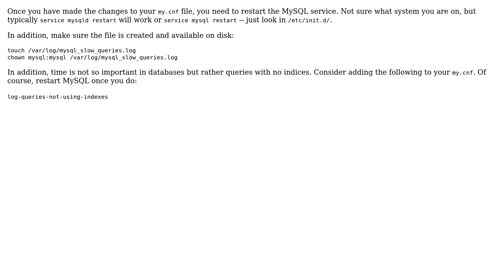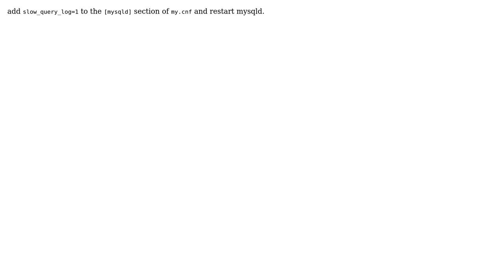DevOps & SysAdmins: Why does MySQL Slow Queries Log not exist? (3 Solutions!!)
DevOps & SysAdmins: Why does MySQL Slow Queries Log not exist?

With thanks & praise to God, and with thanks to the many people who have made this project possible! | Content (except music & images) licensed under CC BY-SA | Music | Images & others | With thanks to user Valerio Bozz user Ryan user GioMac user c4f4t0r user Adam and the Stack Exchange Network Trademarks are property of their respective owners. You are responsible for your own actions.